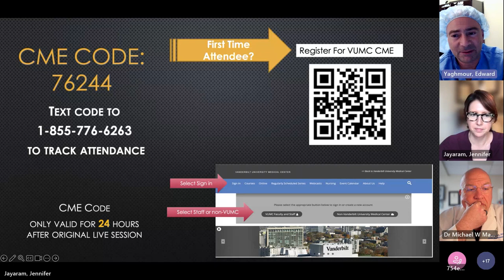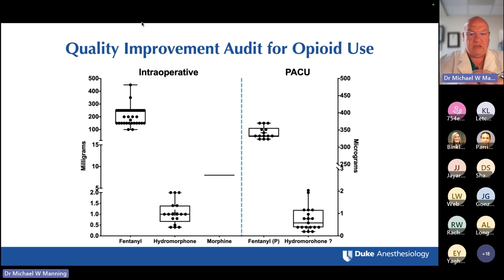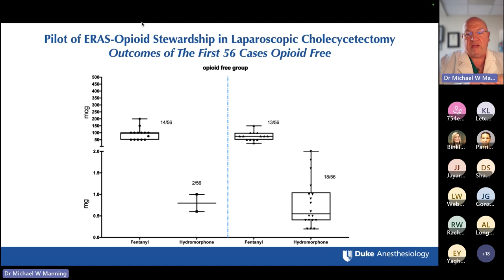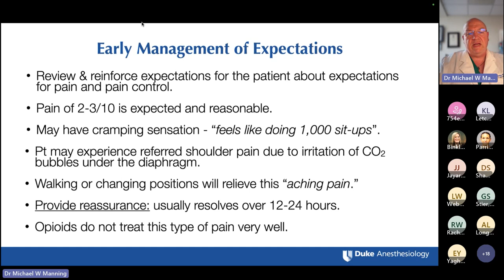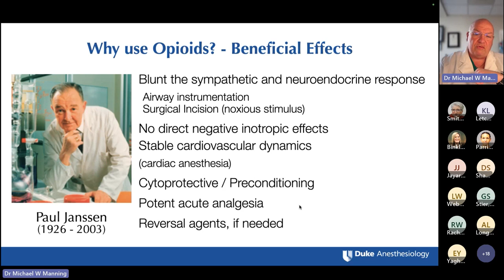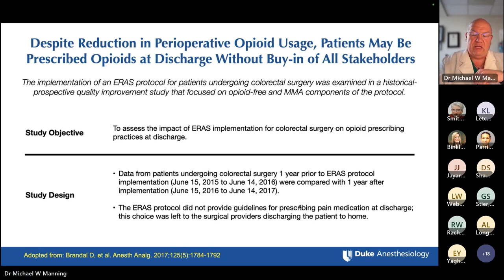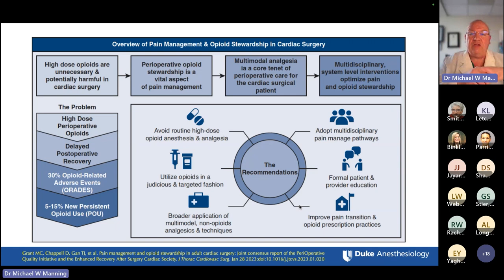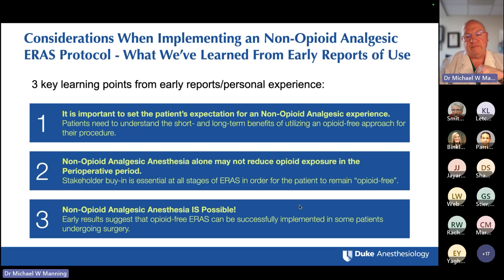Periop Medicine Seminar Series - Thoughtful Intentionality: Opioid Stewardship is an ERAS Framework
Perioperative Medicine Seminar Series - "Thoughtful Intentionality: Opioid Stewardship is an ERAS Framework." This lecture was conducted by Edward Yaghmour, MD and Michael Manning, MD. Manning is an Associate Professor at Duke University Medial Center. June 2023.